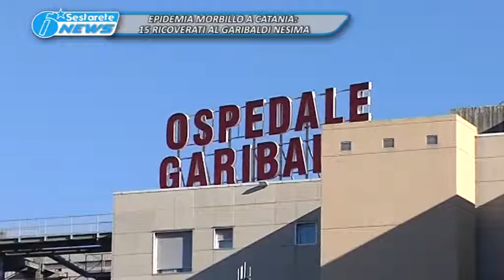TG LA SESTA EPIDEMIA MORBILLO A CATANIA, 15 RICOVERATI AL GARIBALDI NESIMA 12 04 2018